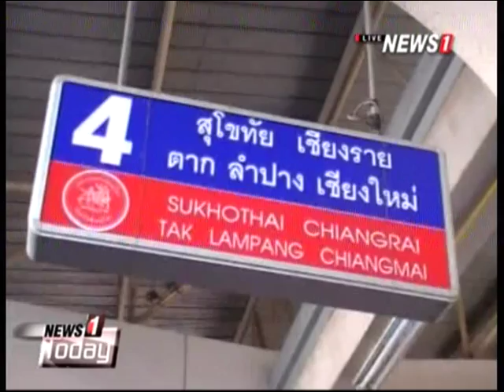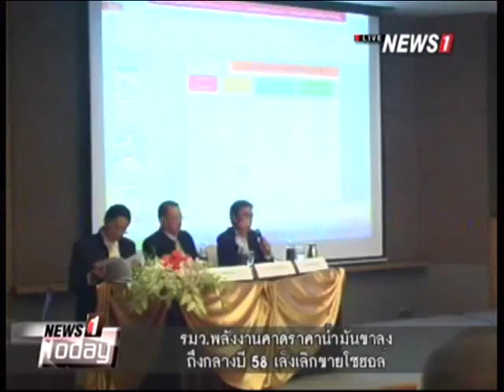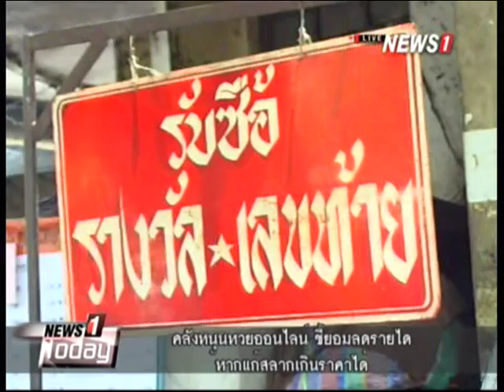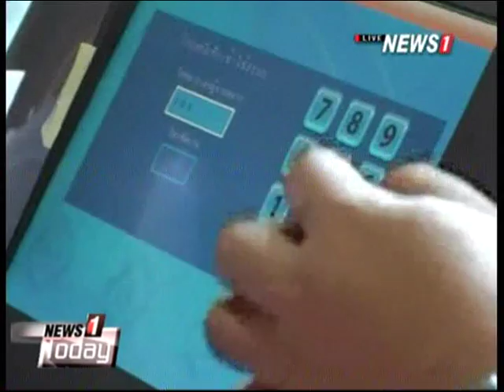์News1 Today ช่วงที่2 นายกฯหยอด มอบหัวใจเซอร์ไพรส์ปีใหม่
2014/12/24 News1 Today ช่วงที่2 นายกฯหยอด มอบหัวใจเซอร์ไพรส์ปีใหม่ ร่วมเฮฮาปีใหม่สื่อ อวยพรให้ประชาชนมีความสุข